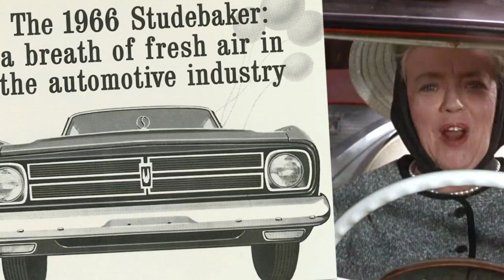Frances Bavier's (Aunt Bee) 1966 Studebaker Was The Prize In A Crazy Bidding War